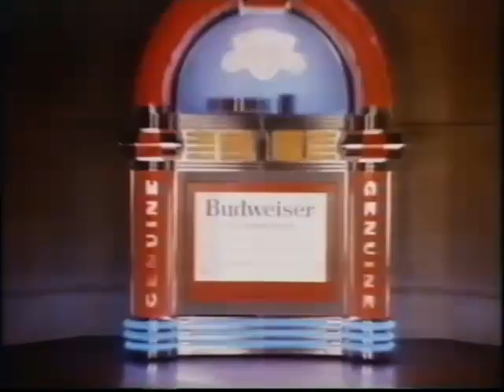80's Adverts Vol. 107: LWT/ITV (26 December 1987)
Adverts broadcast on LWT during "Bobby Davro's TV Annual '88" on Saturday 26th December 1987.

0:00 Anglia logo
0:02 Continuity for "Bobby Davro's TV Annual '88"
0:10 Liberty
0:30 Budweiser (Roger feels a Budweiser coming on... from the same cringy campaign that had Jerome Flynn and Michael Ball serenading for a bit too long)
1:25 Christmas Line
1:40 "Ghostbusters" trail
2:11 LWT Seasons greetings from George Cole in character as Arthur Daley.
2:29 TVS logo / "Bobby Davro's TV Annual '88" break bumper
2:47 Allders (Now's the time to get your new hostess trolley so it can gather dust until you wheel it out for next Christmas)
3:09 "Bobby Davro's TV Annual '88" break bumper

Duplicates edited out that are on previous volumes: P&O European Ferries, Oxo (Vol 100), Venos (Vol 45).